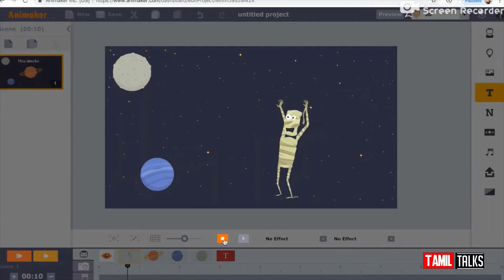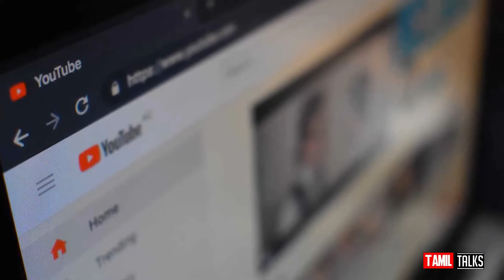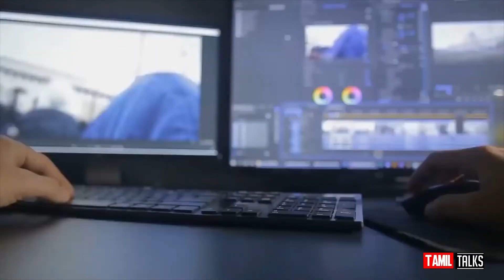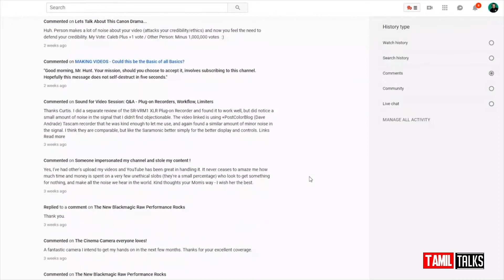தடைகளை தகர்த்து Youtuber ஆகுங்கள் | வெற்றி நிச்சயம் | தமிழ் Talks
Whilst being a YouTuber is one of the most popular career goals for children in recent years, it comes with far more struggles than you might think. From video editing to self-doubt, being a content creator for a global (and free) audience comes with far more difficulties than you would expect, so today we've rounded up some of the most common problems YouTubers face on a daily basis.

Please watch and share to your friends.